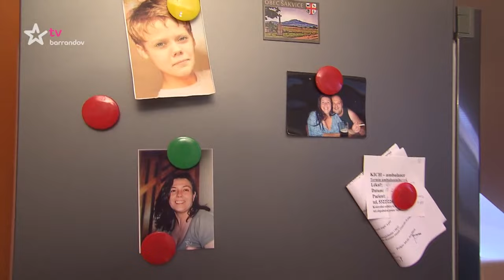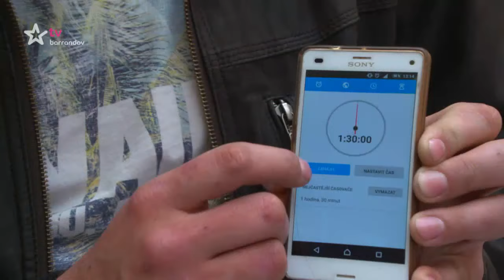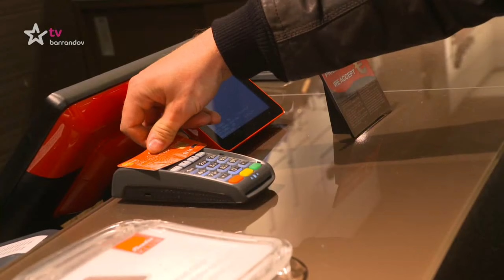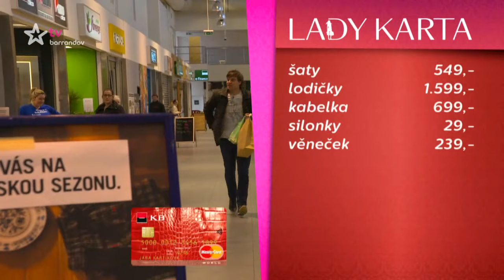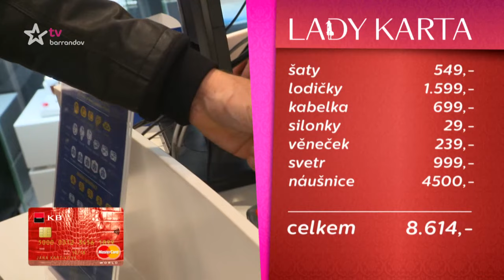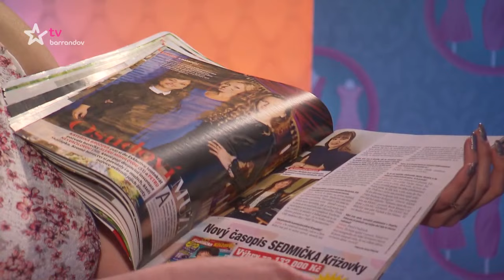Popelka (2017/53)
Čtyři soutěžící se pokusí změnit z popelek v krásné princezny, a to za pouhou hodinu a půl a deset tisíc korun. Vítězkou ale může být jen jedna